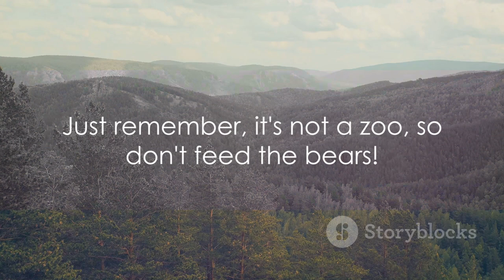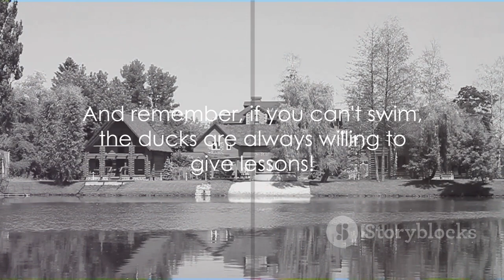Poland's Hidden Jewels Revealed: Top 10 Must-Visit Spots in 2024! You Won't Believe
Witajcie, fellow explorers! Today, we embark on an extraordinary journey to unveil the hidden jewels of Poland in "Poland's Hidden Jewels Revealed: Top 10 Must-Visit Spots in 2024!" Prepare to be captivated as we explore the rich tapestry of this European gem.

🌲 Our adventure begins at 00:00:00 with An Introduction, a glimpse into the wonders that await across the diverse landscapes of Poland.

🗣️ Your Journey, Your Voice at 00:00:56 sets the tone – we invite you to share your thoughts and experiences as we delve into the heart of Poland's hidden treasures.

🌳 Immerse yourself in the Enchanting Forests of Białowieża at 00:01:34, where ancient woodlands house Europe's last primeval forest and a sanctuary for biodiversity.

🌸 Journey to the Timeless Charm of Zalipie at 00:02:24, a village adorned with vibrant floral paintings on every surface, creating a living, breathing work of art.

⛏️ Delve into the Underground Wonders of Wieliczka Salt Mine at 00:03:26, where intricate salt carvings and chambers tell the tale of centuries of mining history.

⛰️ The Mystical Tatra Mountains await at 00:04:25, offering breathtaking vistas and a playground for outdoor enthusiasts in this majestic alpine region.

🏞️ Discover the Unexplored Beauty of Bieszczady National Park at 00:05:24, a haven of pristine landscapes, where dense forests and rolling hills beckon the intrepid traveler.

🏰 Behold the Ancient Majesty of Malbork Castle at 00:06:18, the world's largest brick castle, steeped in medieval history and Gothic grandeur.

🌅 Tranquil Splendor unfolds in the Masurian Lake District at 00:07:17, where a network of lakes and waterways cradles picturesque landscapes and hidden gems.

🌲 Step into the Enigmatic Magic of Crooked Forest at 00:08:13, a mysterious grove where curved pine trees create an otherworldly atmosphere.

🏙️ Experience the Vibrant Life of Warsaw's Praga District at 00:09:14, a neighborhood pulsating with artistic energy, street art, and a unique blend of old and new.

🌐 As we wrap up this exploration at 00:10:08, we leave you with a promise – Your Next Adventure Awaits.